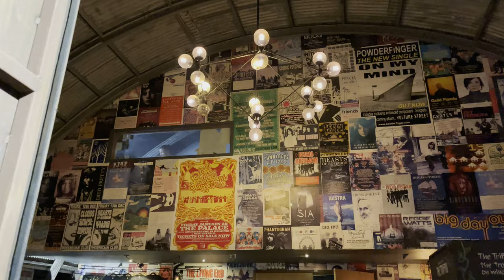VLOG - Cattle Decapitation & Fallujah - Live @ The Triffid - Brisbane, Australia 2023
Cattle Decapitation w/ Fallujah
Wednesday 20th of September 2023
Live @ The Triffid
Brisbane, Australia

Live Tracks:
1. Fallujah - The Bitter Taste of Clarity
2. Cattle Decapitation - We Eat Our Young
3. Cattle Decapitation - Bring Back The Plague